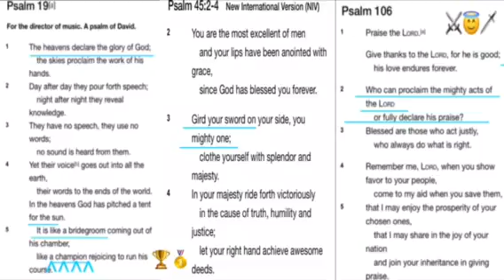185 only the last Royal martial artist King of King could see and proclaim Gods glory psalm 1-45-106